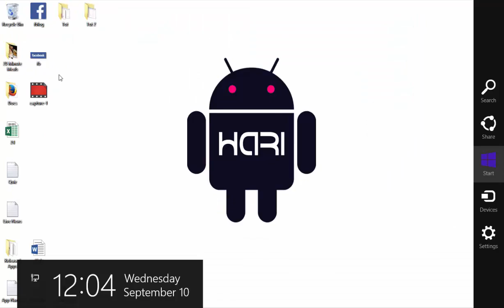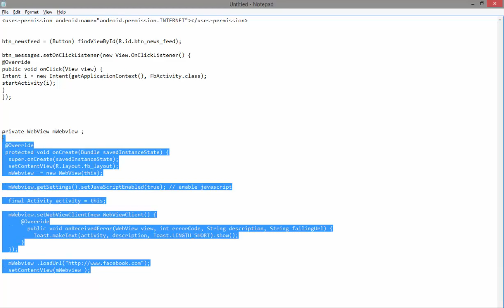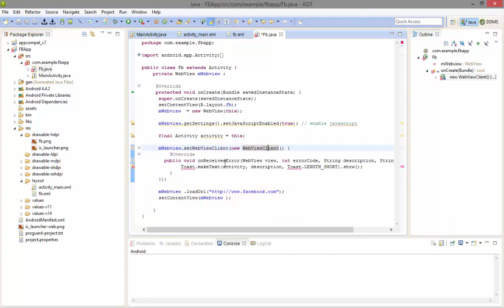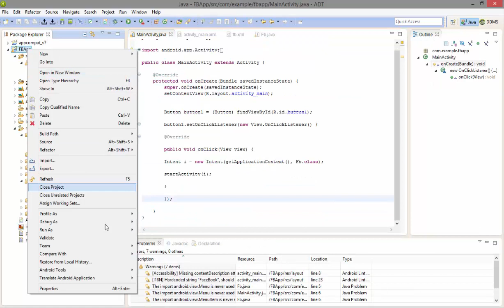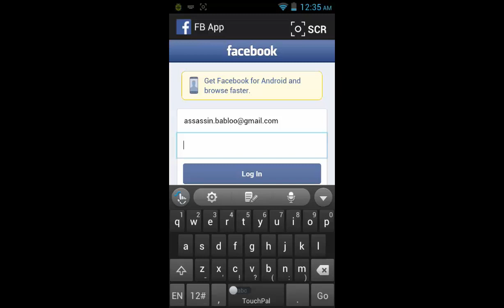Android Hari : Develop Facebook App For Android in 3 Minutes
The Simplest Way Of Making a Facebook .App in Android.

Worried about the Code ?
Here it Goes.